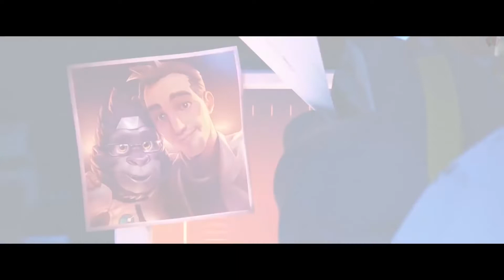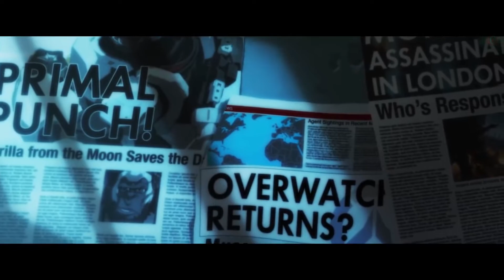Animated [English]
with permission to repost